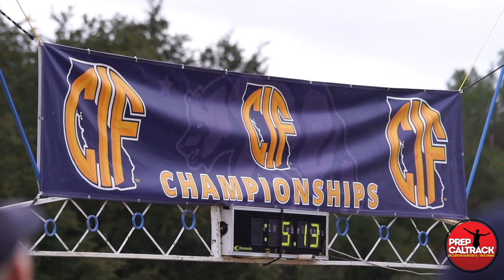Buchanan coach Brian Weaver after his girls win the 2019 CIF-State Division 1 cross country title!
Buchanan High School of Clovis head cross-country coach Brian Weaver talks about the sensational performance the girls team put forth to win the 2019 CIF-State Cross Country title! In the process, Buchanan snapped Great Oak's state title streak at seven. In a super exciting 21-team race, Buchanan edged the Wolfpack, 67-71. Saugus took third. Corie Smith, Sydney Sundgren, Grace Hutchinson, Caroline Mendyk, Morgan Hutchison, Mia Jauregui and Keylee Elliott combined for the title-winning performance! Here's the interview with Jason Eichelberger and Dylan Stewart of PrepCalTrack.